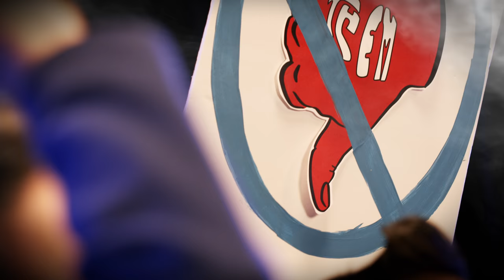Talking Loud - JEN Z (Official Music Video)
Written by: Jennifer Zhang
Produced by: INJA @njachiu

Co-producer: Rob Morris
AD: Thomas Richmond
Camera Operator: Tyler Weinberger
AC: Christiaan Tahyer
Gaffer: Silas Robinson
Key Grip: Dana Fytelson
G&E Swing: David Light
Production Assistants: Grace Amodeo, Po Wei "Subway" Su, Rae Robinson

Extras: Emily Lau, Meg Deangelis, Timmy Nguyen, Drea Okeke, Elizabeth Hong, Nolan Tyler, Sabrina Urban, Ryann Moore, Ximena Salinas, Aleezeh Hasan, Taylor Montgomery, Ben Granados, Elliot Choy, Michel Phiphak, Jaylyn Handley, Jesse Tam, Ishimwe Manoa, Christine Williams, Emma Banninger, Stephen Crooms, Dyvon DaMuse, Candace Whang, Mike Bow

Lyrics:

The things I wanna say oh oh oh
Reflecting on your eyes
What’s inside your mind oh oh oh

You say it’s hot I say cold
You’re moving fast I move slow
We’re both losing control
Ooh

You say it’s wrong I say right
You want it dark I want light
We’re both losing this fight

Now you’re screaming all your thoughts
And I yell right back at you
We are mutually exclusive with two different points of view

Words go over both our heads
Yet we’re asking ourselves how
We don’t listen to each other
We’re just two mouths talking loud

Talking loud talking loud now now
Ooh we’re just two mouths talking loud

Won’t give it a rest
Put patience to the test oh oh oh
Go on without an end
Not making any sense oh oh oh

Ooh

Mile a minute screaming at the top of our lungs
Don’t know how we got here or where we started from
Both of us ain’t stopping now cuz we don’t know how
We’re two mouths talking loud no